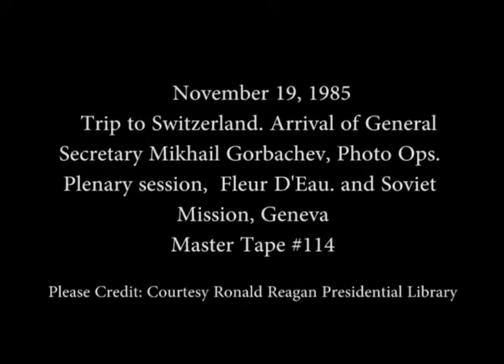President Reagan’s Trip to Geneva and Photo Ops. with Mikhail Gorbachev on November 19, 1985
Full Title: President Reagan’s trip to Geneva, Switzerland and the Arrival of General Secretary Mikhail Gorbachev of the Soviet Union and Photo Opportunities at the Fleur D’Eau and then the Arrival of President Reagan and Nancy Reagan being greeted by General Secretary Mikhail Gorbachev and Raisa Gorbachev at the Soviet Mission for Dinner on November 19, 1985

Transcript: N/A

Production Date: 11/19/1985

Access Restriction(s):Unrestricted
Use Restriction(s):Unrestricted